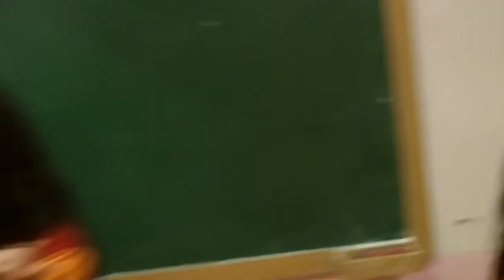(Ingilisce) Bakı_Roshan Azizovun şagirdləri "Your dreams" (220 sayli mektebin sagirdlderi )